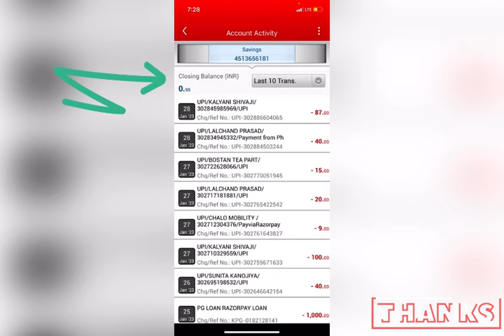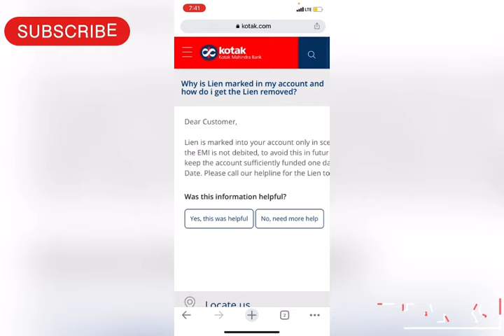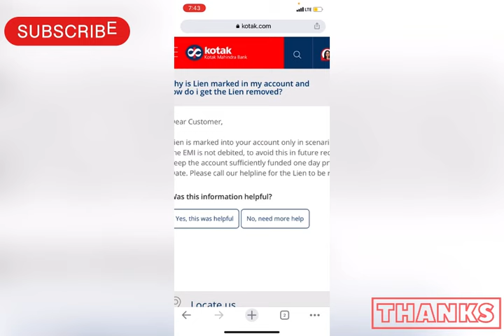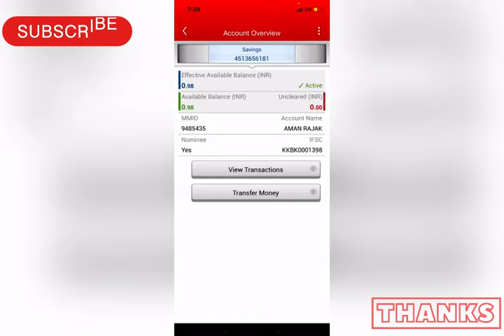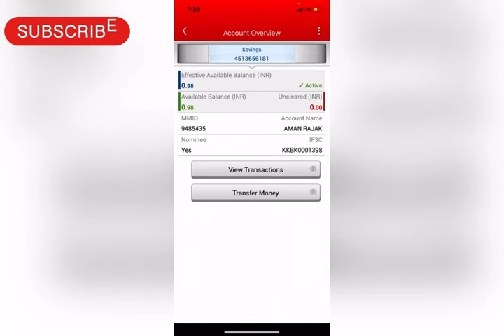kotak bank account lien laga hai tu kaise hataye| how to removed lien account in kotak bank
If any if any facing problem, please join my WhatsApp group and ask your question ,

If any facing problem please join the WhatsApp group and share your problems.

There are other video link.
m pocket money loan app| m pocket money loan app se loan kaise le | m pocket money loan app student

how to update address in kotak 811 account| amaninfo kotak 811 account me address kaise change kare

how to change home branch in kotak mahindra bank | kotak bank home branch change | aman info

how to enable auto sweep in kotak 811 | disable auto sweep in kotak 811 | auto sweep in kotak 811